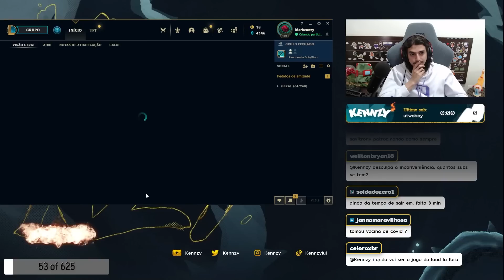COMBO DE THRESH SENTENÇA E FLASH HEXTECH